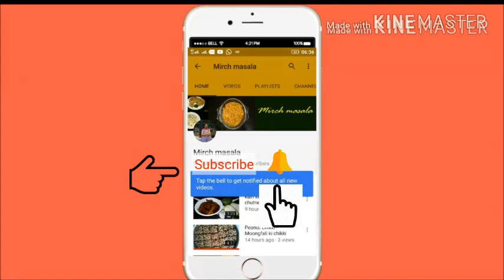ऐसी कचौरी जो आप ने कभी नही खाई होगी